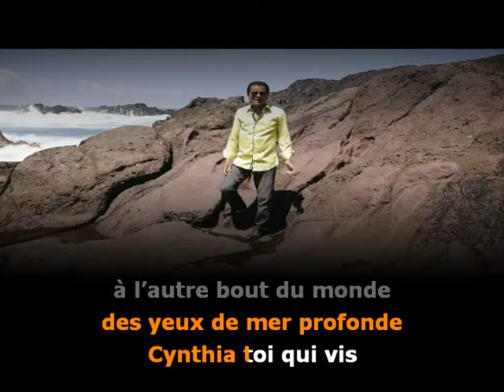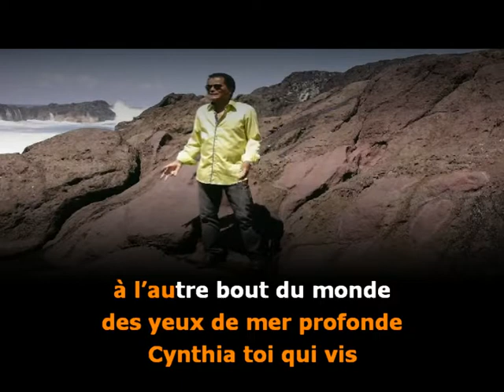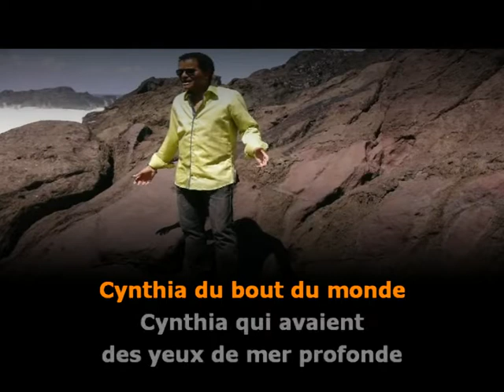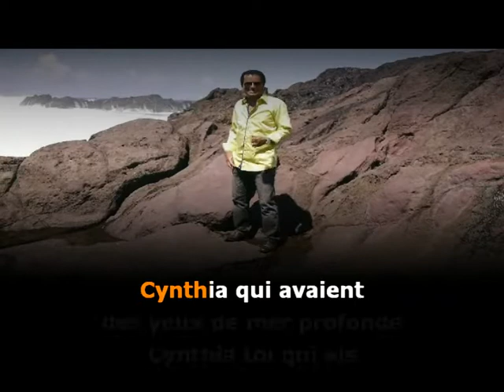Cynthia du bout du monde : version Karaoké en PBO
Auteur : Jacqueline Blot , Compositeur, Interprète : Jean-Pierre Boyer
Arrangeur & prise de son : Serge Dudit
 Ma chaîne YouTube :